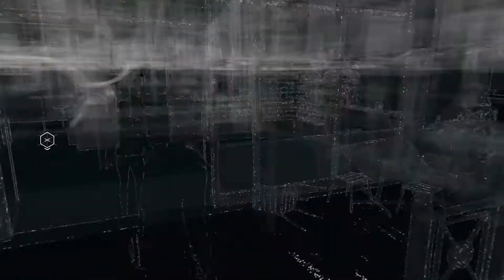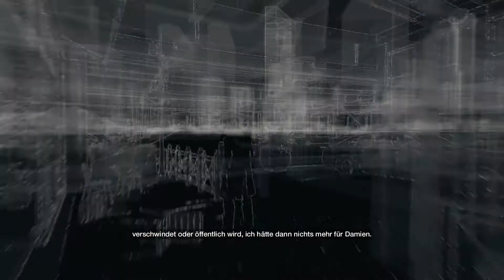Watchdogs Let's Play deutsch #36 Flucht vor Cops und T Bone beschützen!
Watch Dogs Let‘s Play deutsch, Damien stellt uns Fallen!